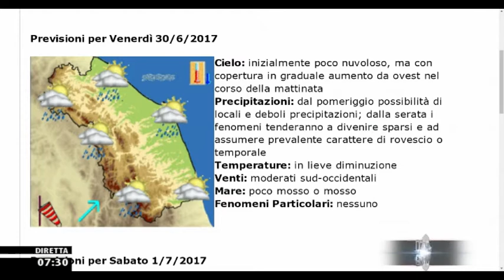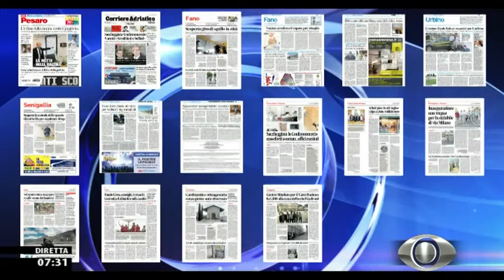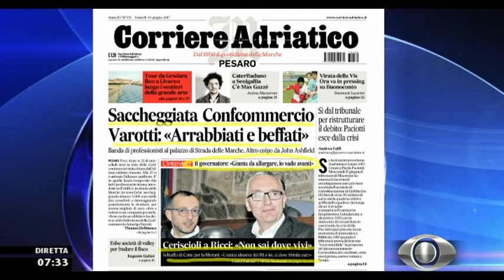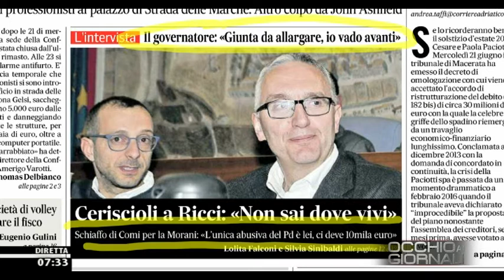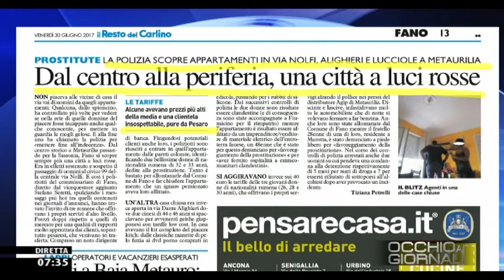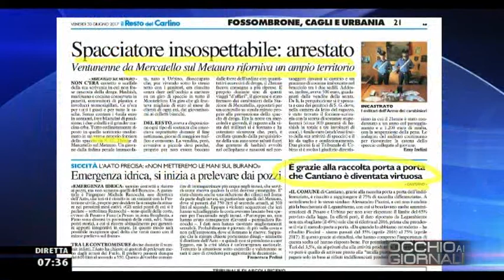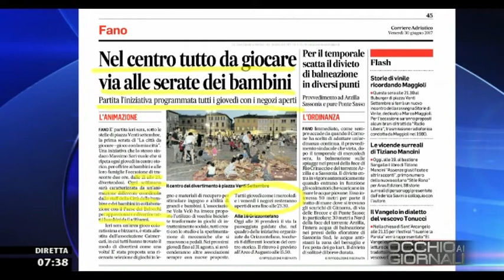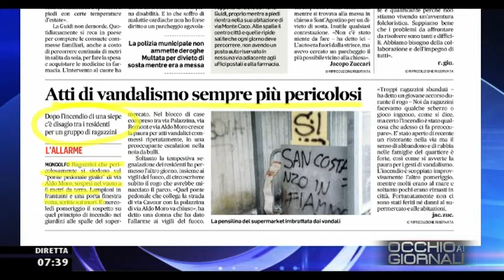Occhio ai GIORNALI 30 GIUGNO 2017